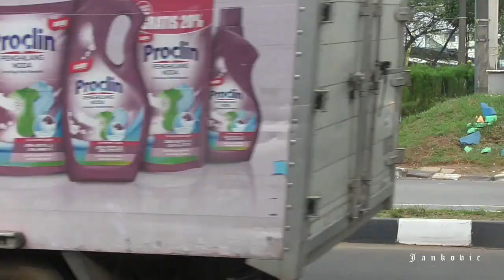Perlintasan Kereta Api Univ Pancasila (1)